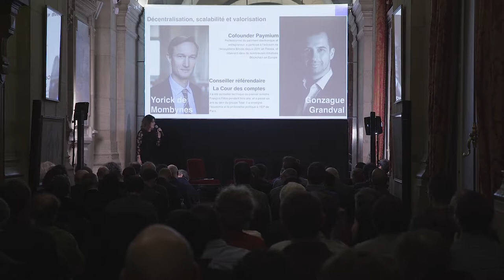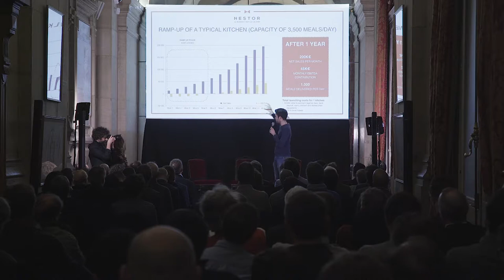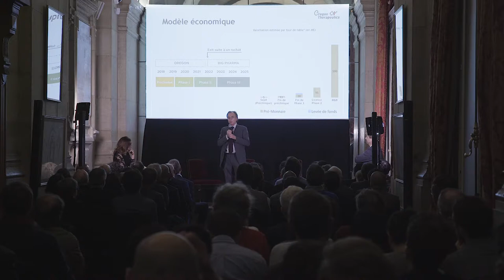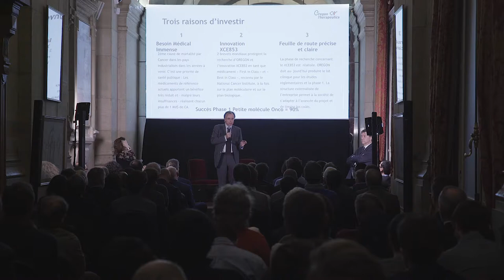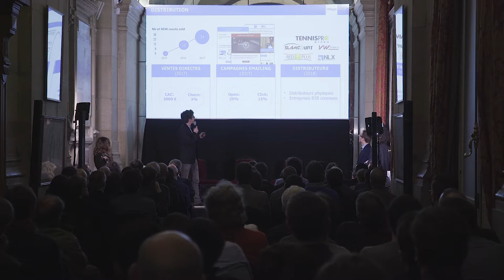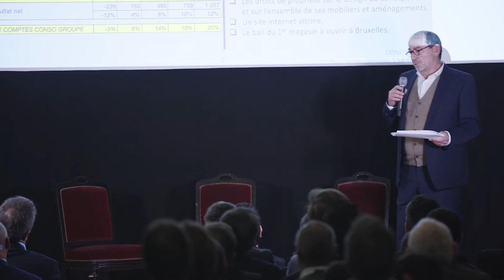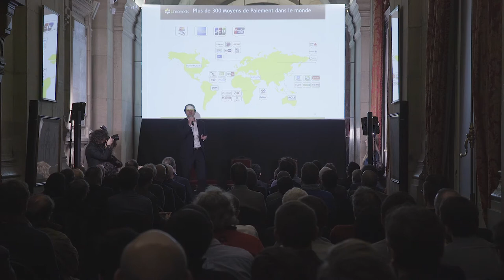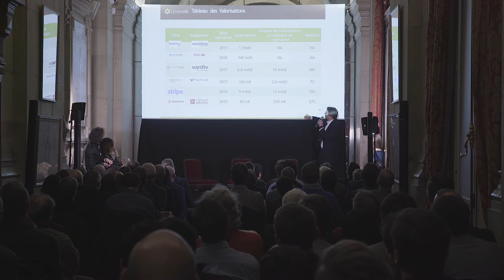Roadshow Innovation spécial Blockchain : les Pitchs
Anaxago, première plateforme de crowdfunding en France

Anaxago Innovation, expert du financement des startups et PME, permet aux entrepreneurs de lever jusqu’à 2,5 millions d’euros rapidement auprès d'investisseurs privés et institutionnels.

Anaxago a eu le plaisir de vous convier de nouveau à l'Opéra Garnier le lundi 12 mars  pour assister à 'une soirée d’exception sur un sujet qui passionne le monde entier depuis bientôt un an : la blockchain et les crypto-monnaies.

Nous avons eu le plaisir de réentendre Sixte de Vauplane, fondateur de Nestor, la première entreprise de livraison de repas rentable à Paris. Puis nous avons découvert Oregon Therapeutics avec Marc-Henri Pitty et sa mission extraordinaire de développer un traitement pour le cancer du pancréas.

Mojjo nous a ensuite bluffé avec une présentation animée avant de passer la parole à Gaster et son épicerie mixte d'un nouveau genre, dédiée aux expatriés français des plus grandes villes d'Europe.

La soirée a été conclue par Christophe, dirigeant de Limonetik, grand succès de la plateforme avec plus de 800 000 euros levés en quelques jours.

À propos d'Anaxago
Créée en 2012, Anaxago est la première plateforme d’equity crowdfunding dédiée aux secteurs de l’innovation et de l’immobilier en France. Avec plus de 70.000 membres, plus de 100 entreprises financées depuis sa création et 60 millions d’euros investis, Anaxago se distingue par la sélectivité et l’accompagnement des projets d’investissement proposés sur sa plateforme. Depuis 2014, Anaxago a financé 60 opérations dans la promotion immobilière. Anaxago est détenue en majorité par ses fondateurs et est agréée par l’AMF « Conseiller en Investissement Participatif ».